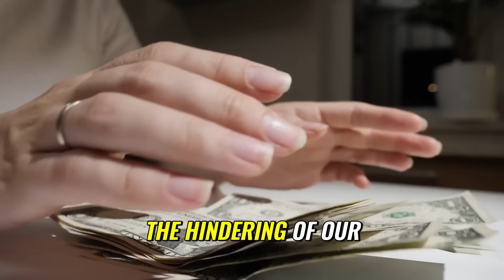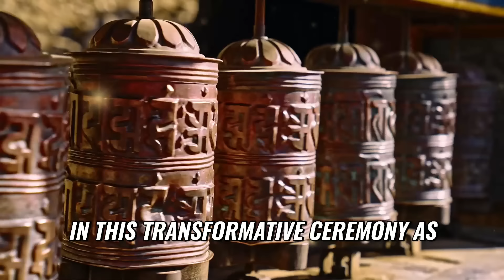Unlocking Financial Success Full Moon Seva Prayer Ceremony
Unveiling the Third Program: A Foundation for Prosperity -  Discover how the inception of our physical existence in our mother's womb sets the stage for our future selves, recording every minute detail of our environment. This session focuses on clearing the third program related to our financial well-being, addressing beliefs and attitudes towards money that may be limiting our abundance and prosperity.

By participating in this ceremony, you're not just healing; you're laying down the groundwork for a future filled with financial freedom and success. It's an opportunity to reprogram your subconscious, setting yourself on a path to wealth, abundance, and prosperity.

🌕 Join us for this enlightening journey, as we aim to transform our relationship with money and unlock the doors to a brighter future under the glow of this month's full moon.

Elevate Your Life & the World: April 24 at 8 AM ICT